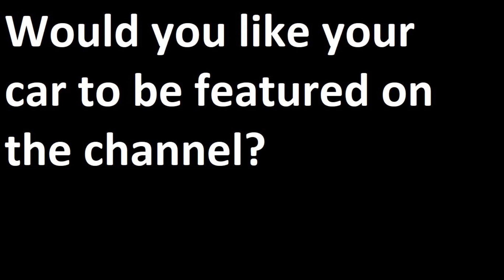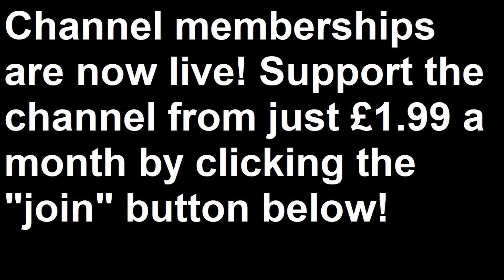Very Vague Vlog LVII: Two Test Drives That Did Not Go According to Plan - Lloyd Vehicle Consulting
The Very Vague Vlogs are back, even more mumbling and incoherent than ever! This time, we talk about unusual vehicles sourced in my profession, reveal what to do when a test drive goes wrong, benefit from the wisdom of Mr Coleman and generally ramble on about very little of any consequence at all. Nothing untoward, then!

Very Vague Vlog XLIII: A Life In The Day Of An Independent Vehicle Consultant - Chapter One
Very Vague Vlog XLVII: A Life In The Day of An Independent Vehicle Consultant - Chapter Two